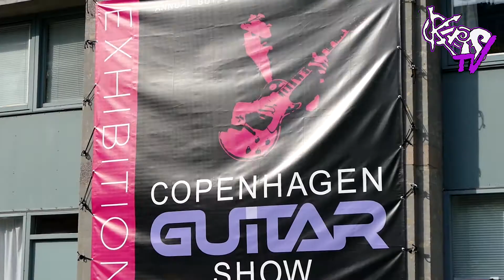Henrik Fossberg @ Copenhagen Guitar Show 2017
Der er dømt seriøst basnørderi, når KaosTV møder bassisten Henrik Fossberg og kigger på hans instrumentsamling.